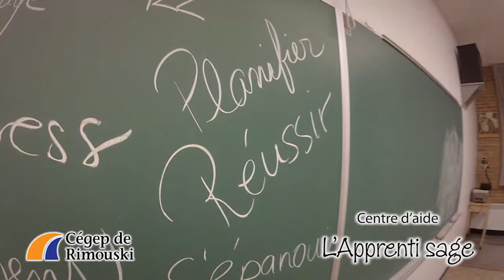Centre d'aide, L'Apprenti sage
Le Cégep de Rimouski a été le premier cégep à l'est de Québec à mettre sur pied un centre d'aide à l'apprentissage, au mois d'août 2011. Ce centre, L'Apprenti sage, offre à toutes les étudiantes et à tous les étudiants de l'enseignement régulier et de la Formation continue des ateliers qui portent sur les méthodes de travail.

Ces ateliers ont pour thème la gestion du temps et la gestion du stress, la préparation aux examens et la lecture efficace. La formule est souple et adaptée aux besoins de chacune et de chacun. Les ateliers permettent donc de développer des outils simples qui améliorent l'organisation du travail, tout en facilitant la réussite scolaire et l'épanouissement personnel. Des rencontres individuelles ou en petits groupes, d'une durée d'une heure, sont offertes gratuitement.